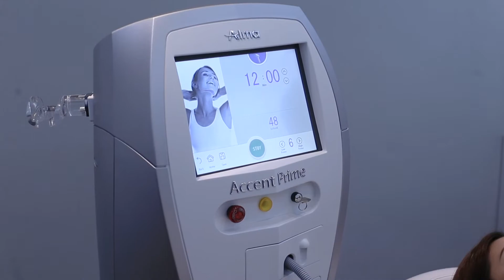Jassia Islam New Video | AV for LaMano | Miss World Miss Universe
Shoot for La Mano
Model: Jassia Islam
MUA: Parvez Ahmed
Cinematographer: Naim Ahmed
Photographer: Bulbul Ahmed
Bulbul Ahmed Photography | Firefly Events